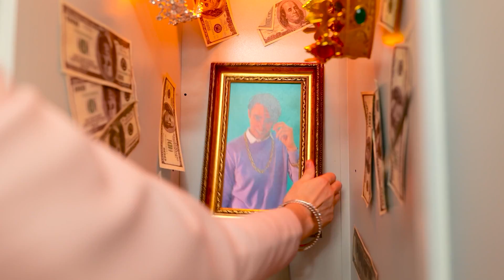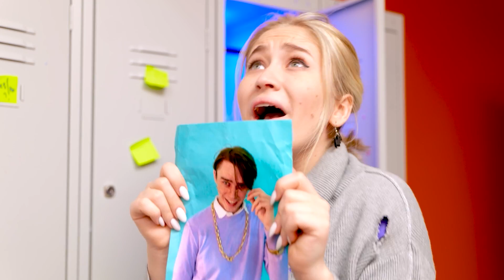POPULAR VS UNPOPULAR STUDENTS | Amazing School And Funny Situations by La La Life Emoji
All schoolchildren are afraid to get into the DETENTION room!😑 But what if the Cheerleader and Nerd were there at the same time? And if they are closed for the night at the SCHOOL?😲 Will they be able to escape? Or will the old enmity prevent them? Watch our new FUNNY video!

Chapters:
00:00 Best Student
01:07 Detention
02:32 Acne
04:06 Long Nails
05:07 Escape
06:39 Principal
07:49 RICH vs BROKE
08:27 Food
10:13 Cake
12:58 Crush